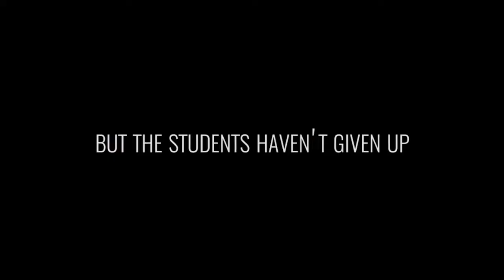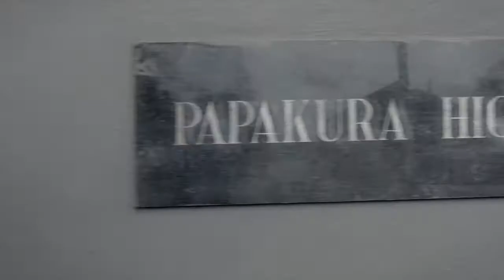Under the Bridge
Winner of the Best Team Video  in the Voyager Media Awards 2018.  The New Zealand Herald debuted their first foray into long-form documentary making with UNDER THE BRIDGE, an immersion into a world most New Zealanders have not experienced. Through the eyes of three students and their principal, the documentary tackles key social issues such as child poverty, housing and education.

The 30-minute documentary was released through nzherald.co.nz as the cornerstone of a week of content across multiple touchpoints. It’s the result of collaboration at its finest – the Herald worked with Greenstone TV, to secure a New Zealand on Air grant, allowing the teams to give the story the love, time and attention it needed and deserved.